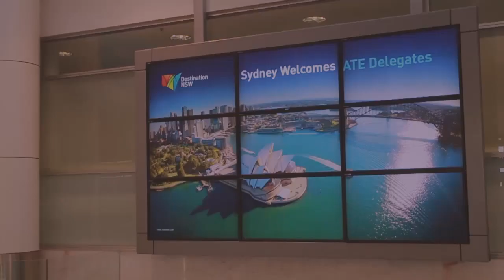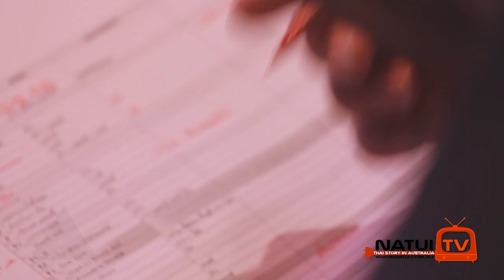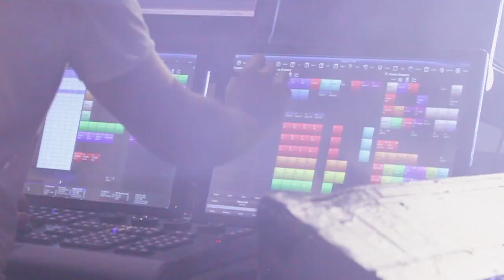The Voice Thailand in Sydney : Behind the scene - NatuiTV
มาตามคำเรียกร้องจากบรรดาแฟนคลับที่ทั้งขู่และขอร้องให้รายการน้าตุ๋ยทีวีเก็บภาพบรรยากาศงานคอนเสิร์ต 102nd Anniversary Concert โดยโค็ชก้อง และ นนท์ เก่ง แม็กซ์ ปุ้ย และ คิง The Voice Thailand ซึ่งนายป็อปก็ไม่พลาดที่จะเก็บภาพบรรยากาศขำๆและสนุกสนานของทริปคนี้มาฝากให้แฟนๆน้าตุ๋ยทีวีได้ชมเบื้องหลังงานคอนเสิร์ตนี้กัน บอกได้คำเดียว ใครพลาดคอนเสิร์ตเสียดายมั่กๆ

คอนเสิร์ต 102nd Anniversary Concert ที่จัดขึ้นเมื่อวันที่ 28 เมษายน 2013 ที่ Home The Venue, Darling Harbor นำโดย โค้ชก้อง สหรัฐ และ นนท์ คิง เก่ง แม็กซ์ ปุ้ย จาก The Voice Thailand และ วงตนตรีที่ขนมาเต็มวง กว่า 15 คน "ชัช" 7thScene และ สมาชิกวง The Begins